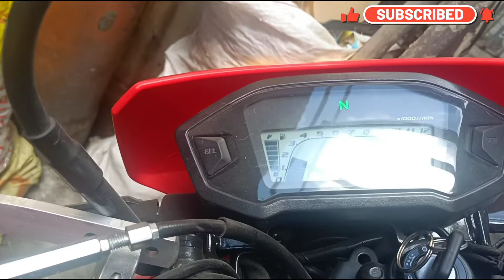honda crf250 installed parts by temz moto tv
honda crf250 installed parts